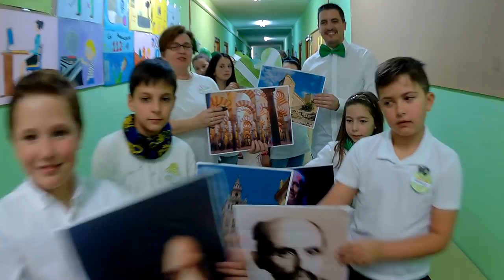ANDALUCIA TE QUIERE 1080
Video realizado entre toda la comunidad educativa del CEIP San Ginés De La Jara de Sabiote para conmemorar el Día de Andalucía. Se ha utilizado para el mismo la canción de El Kanka "Andalucía".